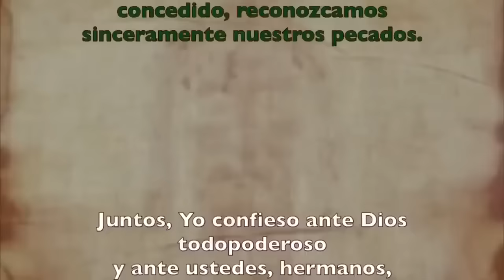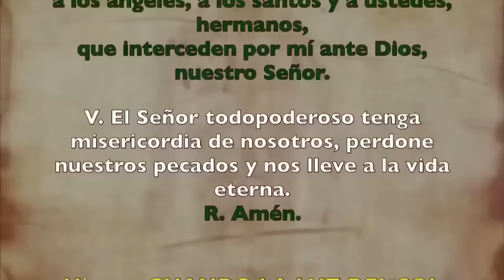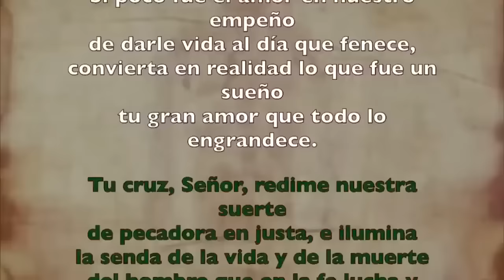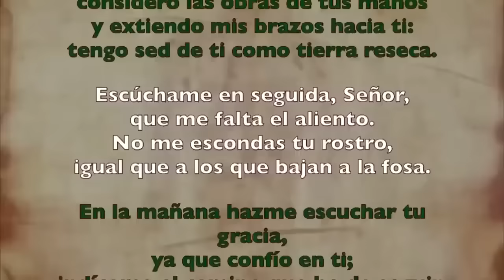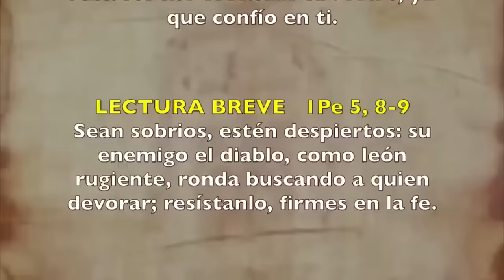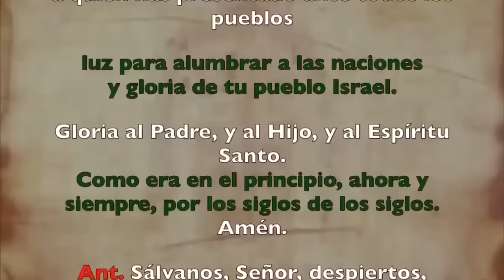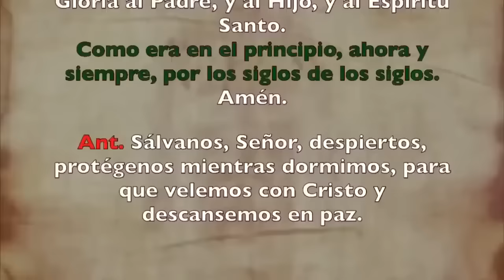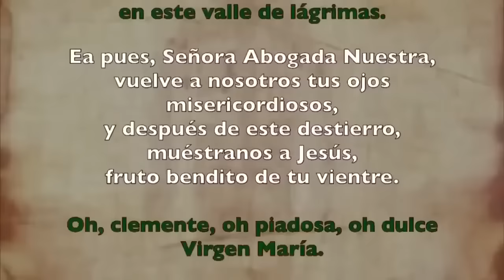Oración de la noche (Completas), MARTES 29 DE OCTUBRE 2024 I XXX del T. Ordinario